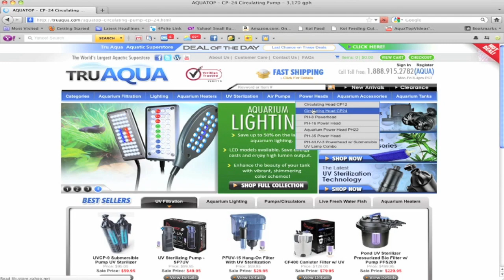Aquarium Power Head Water Circulator CP-12, CP-24 Aquatop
AQUATOP CP-24 Circulating Pump
AQUATOP's CP Series of circulating pumps provide a new and innovative method to create vital water movement in either your fresh or saltwater aquariums. The CP-24 features a articulating ball joint that allows for a 360˚ range of motion allowing for water movement in those hard to reach areas. AQUATOP has included two methods for mounting: A suction cup, or a magnetic mount which is capable of adhering to any glass or acrylic surface up to 15mm or .6 inches thick. The CP-24 has a dual high flow impeller system that uses a ceramic impeller shaft which is stronger than traditional plastic, and is capable of moving up to 3,170 gallons of water per hour promoting a healthy stagnant free water environment.
The dual high flow Impeller system on the CP-24 is capable of moving up to 3,170 gallons of water per hour on just 24 watts of power. It also uses a ceramic impeller shaft which is stronger than traditional plastic ones. Promoting a healthy, stagnant free water environment for your aquariums.

The CP-24 Circulating pump sits on an articulating ball joint that allows for a wide 360º range of motion. Easily adjust your angle of the pump to provide water flow to areas of your aquarium that were never before possible.

The suction cup mounting system provides a sturdy and secure hold to any glass or acrylic surface up to 15mm or .6 inches thick. This flexible mounting system allows you to position the device anywhere in your aquarium.